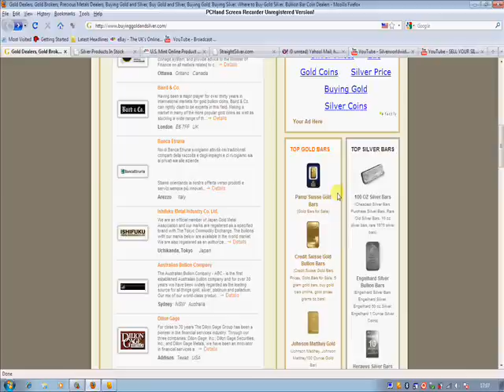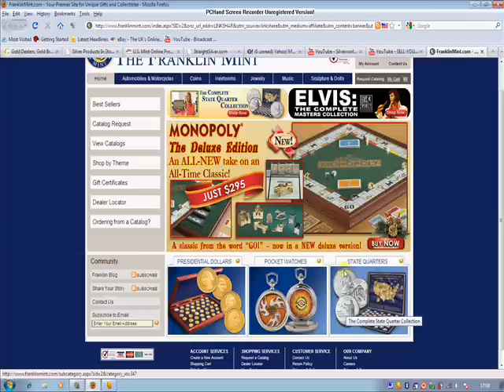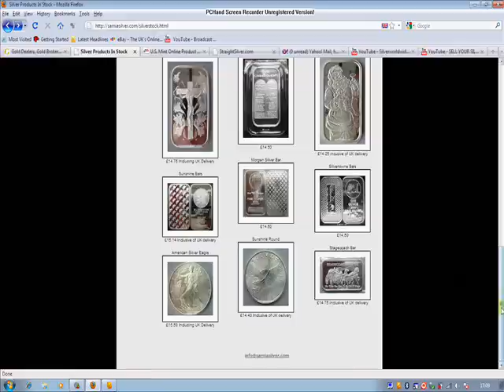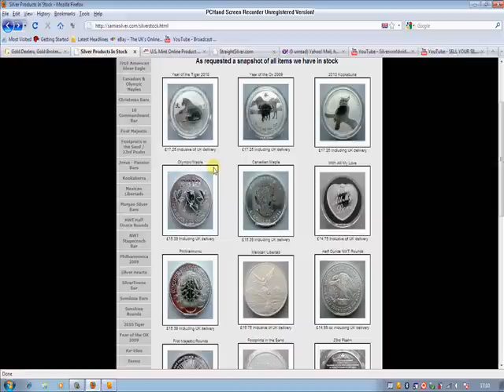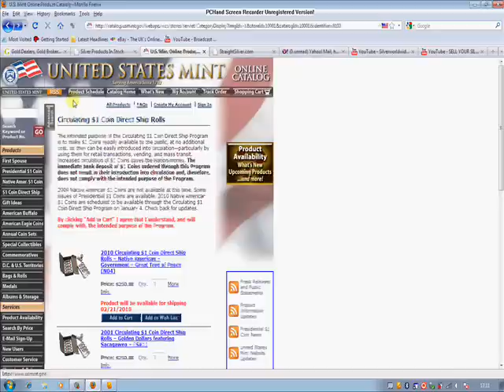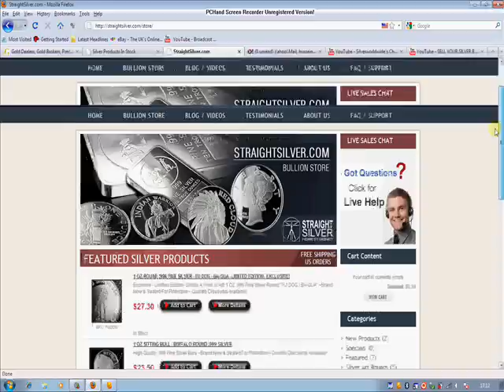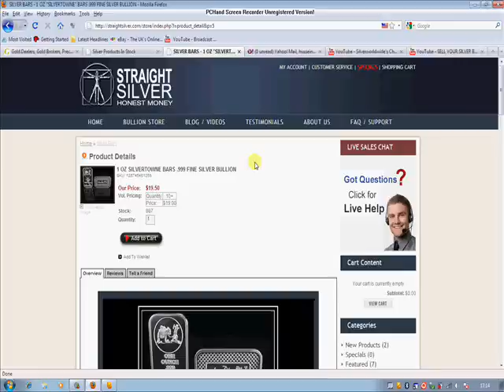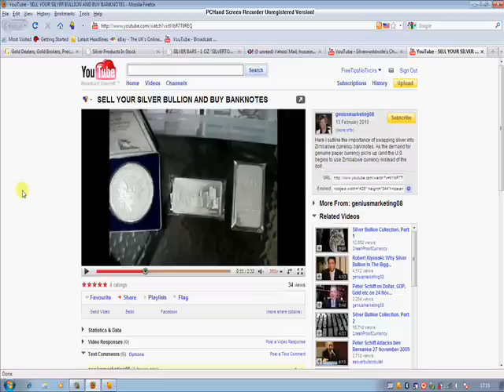Why And Where To Buy Silver Bullion Coins And Bars In 2010 part 2 Of 2 WHERE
I've seen 100 videos saying buy silver and all about silver but nun saying where to buy silver. unless its from them so im going to show you why And WHERE to buy silver bullion i've been buying silver and silver is real money not the dollar in your pocket thats FAKE MONEY so here are the websites as i said in the video

any thing just ask and please Subscrib to my channle thank you